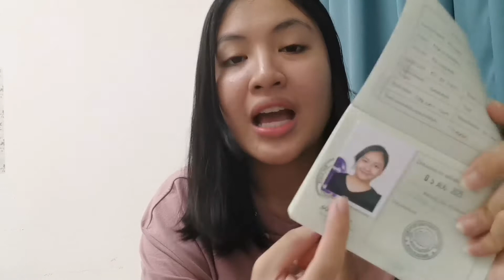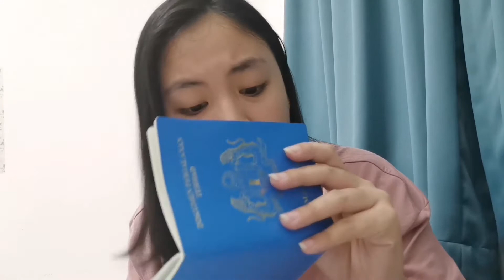Beanie's Vlog: What Is In Beanie's Pouch Bag & Handbag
DAY 2 OF QUARANTINE!

i am safely arrived here in Sarawak because our campus are opening!

im happy to tell you guys that i am going to do a vlog everyday on my quarantine days as i don't have anything to do. AND today is the first day!